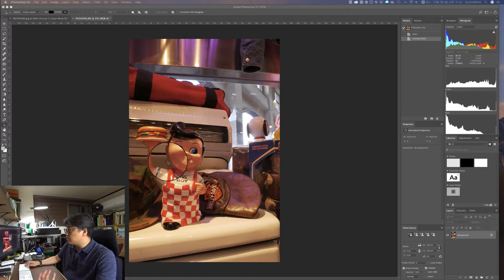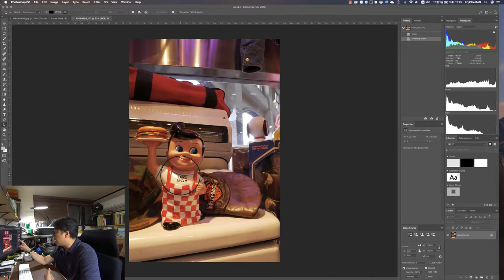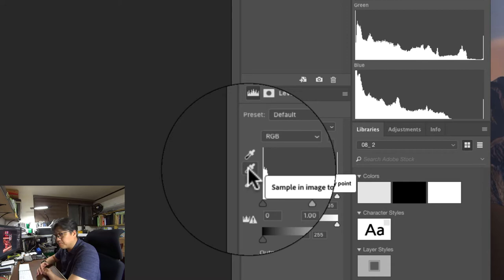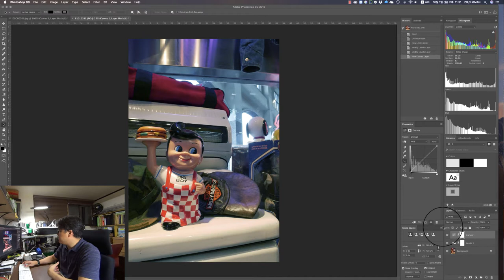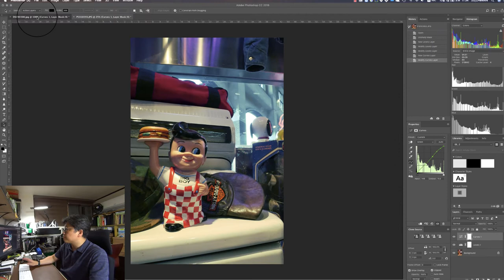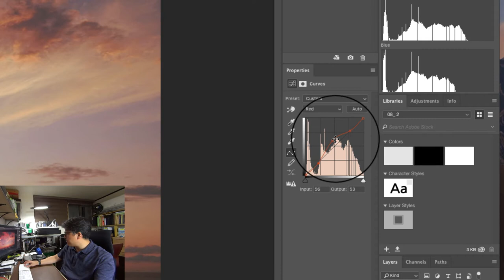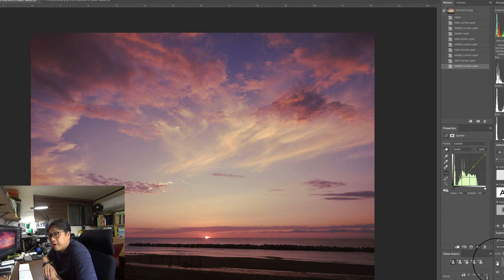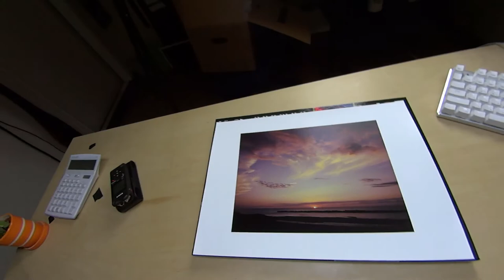EIZO 에이조 [기술강좌] - 사진 뽑기 - 5화 사진 뽑기를 위한 사진 조정 II - 컬러 중성화, 컬러 조정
사진 뽑기 5번째 시간입니다.

톤압축과 톤 조정이 끝난 사진이라면, 별로 손댈것이 없는 출력을 위한 사진이 되어 있을 겁니다. 그러나 여기서 작가의 의도가 가미된 색을 불어 넣거나, 색이 너무 틀어진 사진을 보정할 필요가 있을 수도 있습니다.

그럴때 사용하는 것이 바로 컬러 중성화와 컬러 조정입니다. 이 번 강좌는 바로 이 부분을 알아 보는 겁니다.